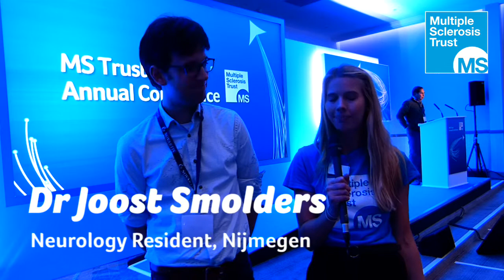MS Trust Conference 2019: Vitamin D and MS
We caught up with Dr Joost Smolders to talk vitamin D and MS.